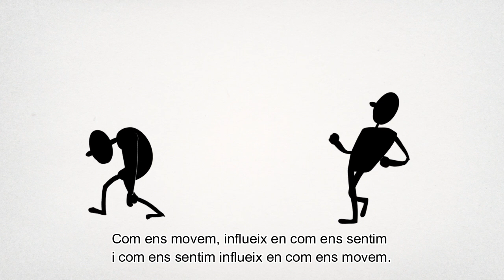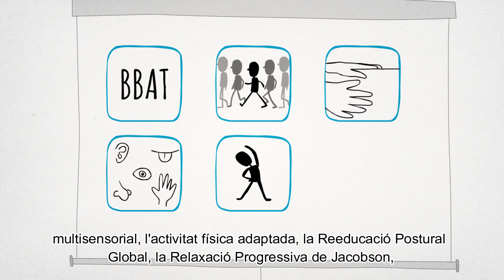Videoconsell agost 2019: Contra l'estrès, fisioteràpia (subtítols)